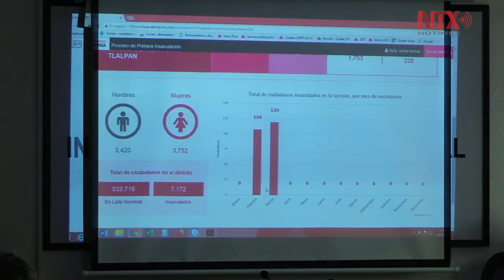Seleccionan a funcionarias y funcionarios de casilla para el 1° de julio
Se renovarán más de 18 mil 300 cargos de elección popular entre ellos la Presidencia de la República, diputaciones federales, senadoras y ocho gubernaturas